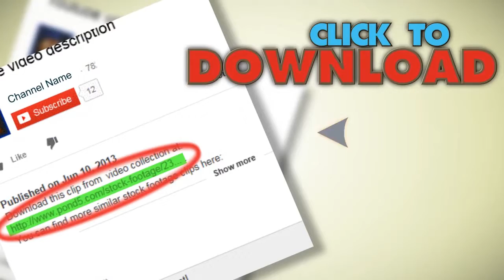Sunset Over Singapore. Stock Footage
You have watched Sunset Over Singapore. Stock Footage"